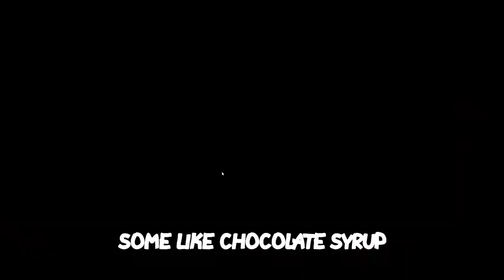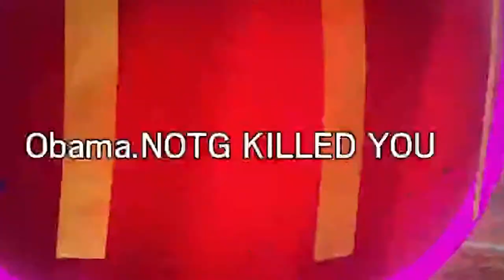THIS VIDEO WILL GIVE YOU NIGHTMARES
ANOTHER VIDEO DROPPING TOMMOROW!!